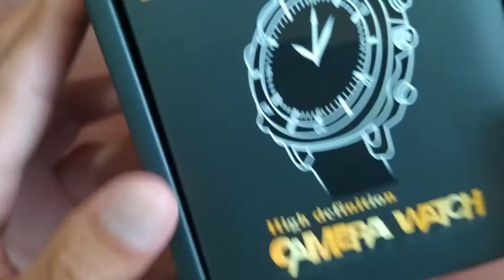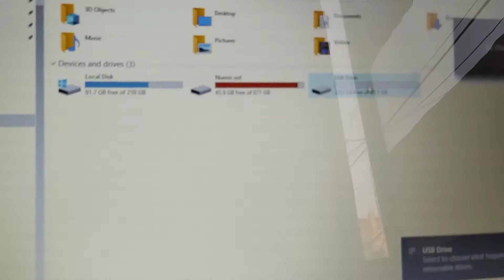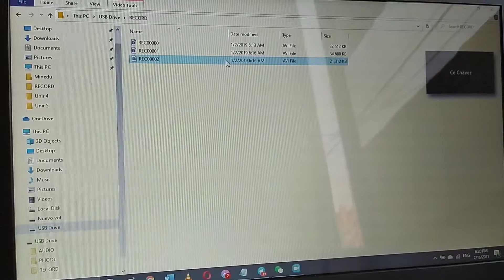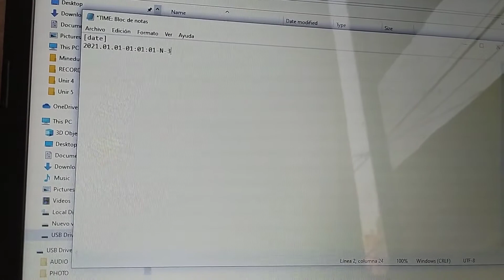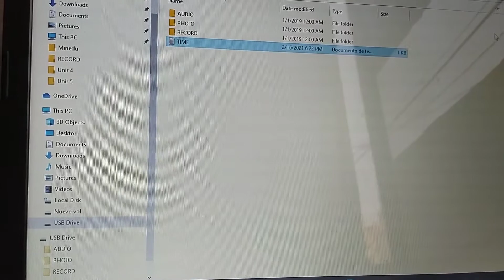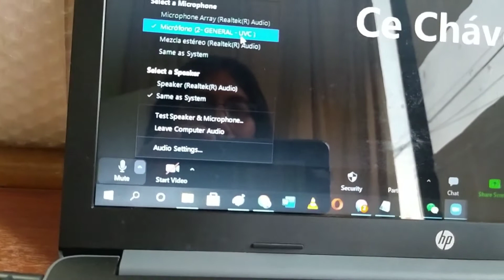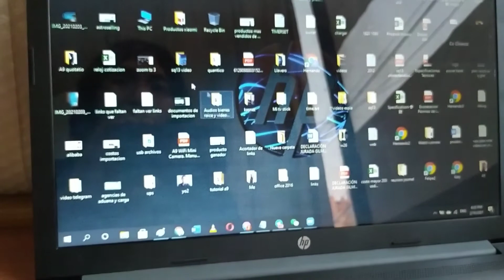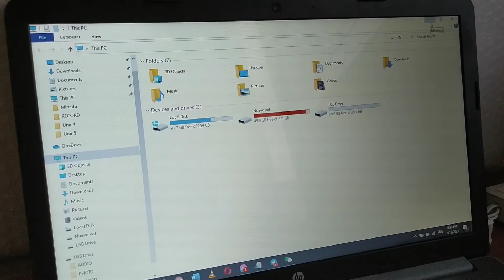Reloj Cámara Espía Full HD 1080p Visión Nocturna